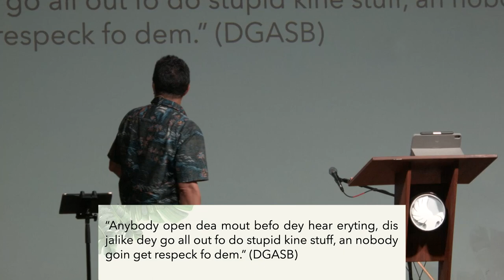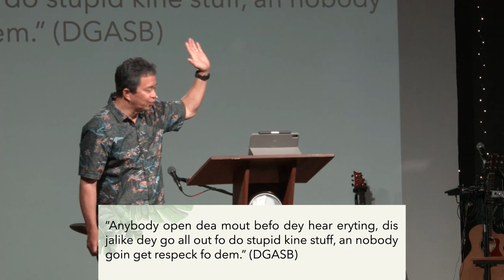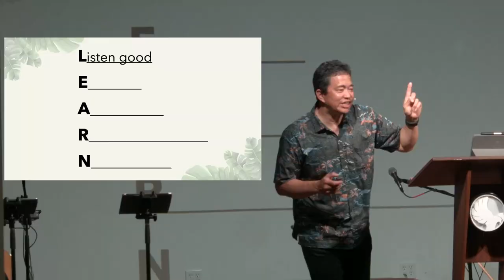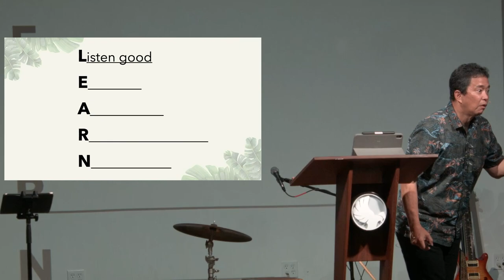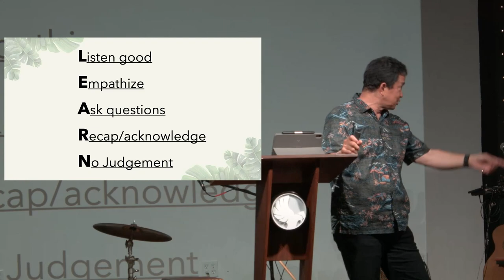(Message Only) "Listening and Loving Like Jesus"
We’ve been learning about the heart of being a true Christian: that incredible, supernatural agape love we've experienced and can pass on to everyone around us. We've also talked about our superpower: forgiving and making things pono with those who’ve hurt us. Today, we’re gonna look into another quality that makes us stand out: the way we can listen, actively listen, with empathy and heart. Jesus showed us how to do this perfectly, hearing beyond the words and responding in love. So, let’s have a master’s class on this skill and show more love to everyone around us.